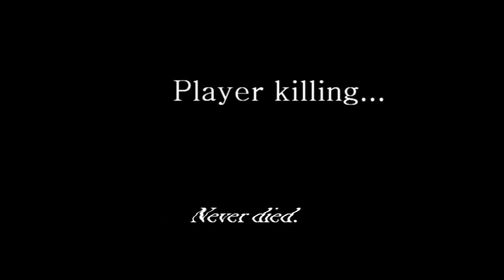[RS] B H vid 21 by Pwyl Turmoil pking hight specs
dont ask, i dont know the songs cuz i rip them off another guy´s video (ZING)